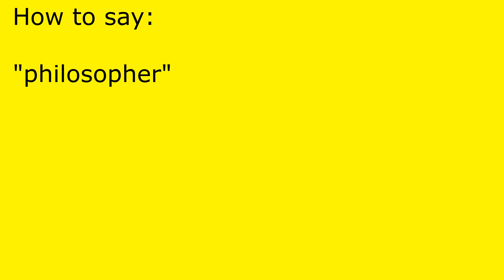How to pronounce philosopher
philosopher pronunciation.